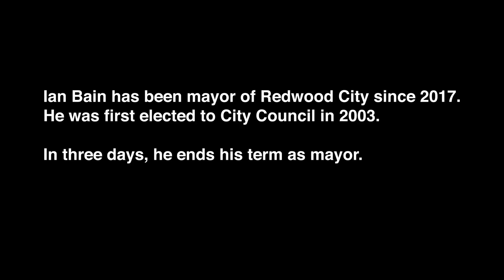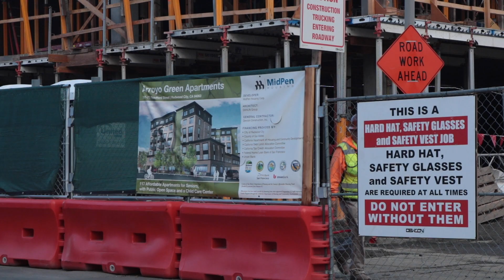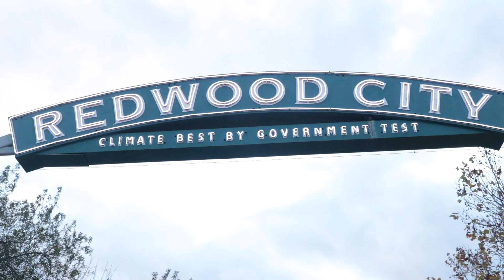Outgoing mayor of Redwood City on housing, growing up in the Bay Area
Redwood City has not been immune to California’s housing crunch.

Councilmember Ian Bain, who passed the mayoral title to Diane Howard on Dec. 9 after finishing a two-year term as the city’s top government official, doesn’t have to imagine what it’s like to have trouble affording Bay Area housing.